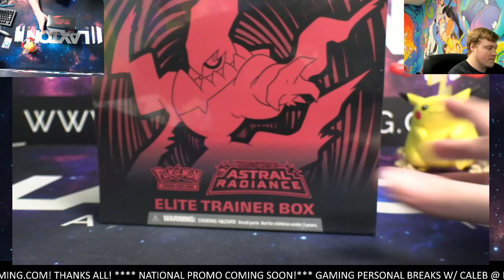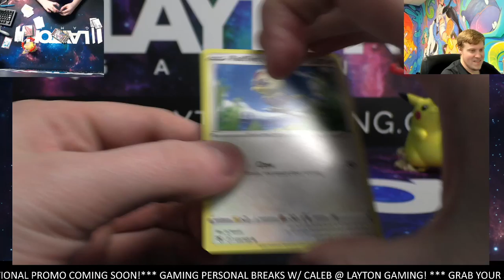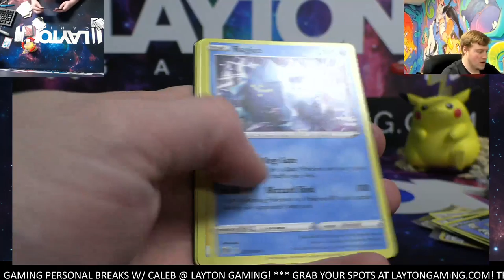Ripping an Astral Radiance Booster Box for Vincent S